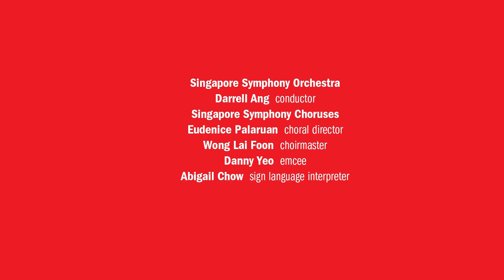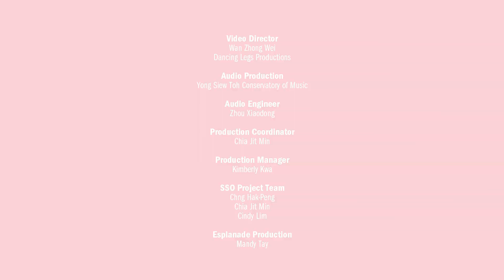Video 2: Semoga Bahagia (SSO)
Our Heart for Singapore

Video 2: Semoga Bahagia (SSO) - Arranged by Phoon Yew Tien and recorded in 2018, this song was composed by the composer of the National Anthem, Pak Zubir Said. The song sings of what is possible for Singapore in the future, and that we should aim to stand up and be noticed in the eyes of the world. It calls on Singapore to look forward. The lines of the chorus go: “Quickly reach your ambitions, oh youths, so that we'll have our worth, in the eyes of the world”.

Together, A Stronger Singapore!
心手相连 坚毅向前
Bersama, Untuk Singapura Yang Lebih Teguh
ஒன்றுபட்ட, வலிமையான சிங்கப்பூர்